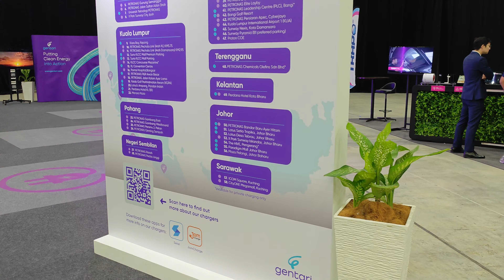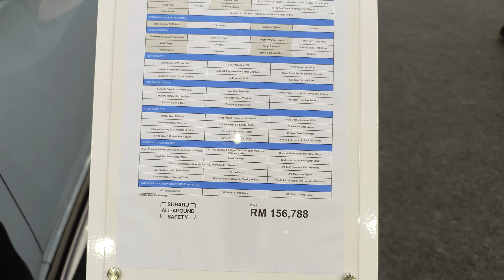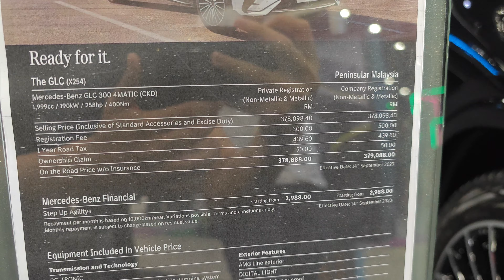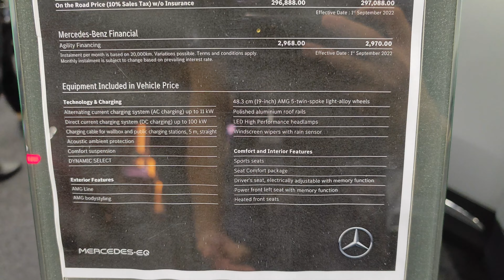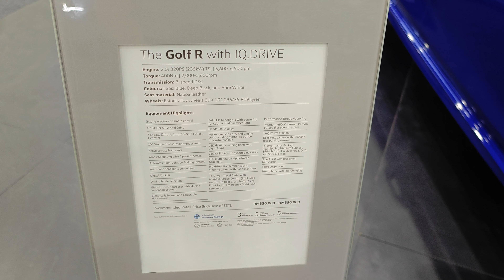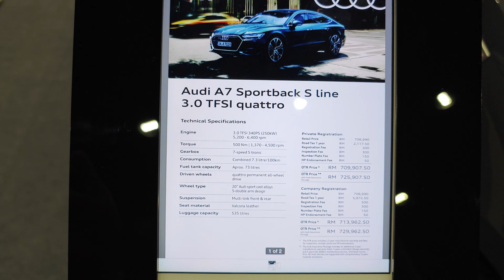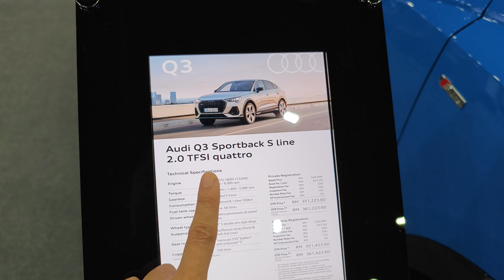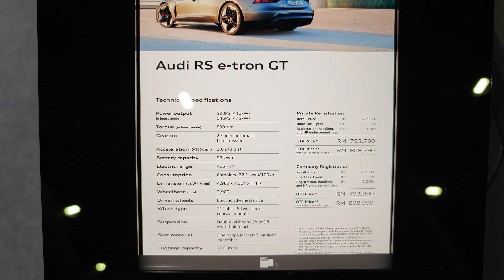Let's check out Malaysia's latest premium cars offering at PACE 2023 (Shot on Xiaomi 13 Ultra)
Join Yat Kean as he do a walkaround at PACE 2023.

The event includes car brands such BMW, Mercedes-Benz, Audi, MINI, BYD, Volvo, Mitsubishi, SMART, Isuzu, Hyundai, PROTON, Subaru and Volkswagen.

This video's objective is to check out the latest offering by car manufacturers in Malaysia.